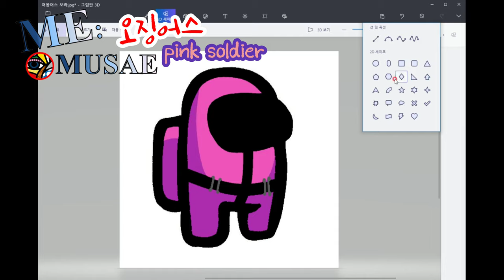그림판사용 / 어몽어스로 간단 핑크솔져 그리기 (Among Us pink soldier drawing)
PC드로잉 어플없이 그림판으로 귀여운 핑크 솔져 그리기

오징어게임 오징어게임2

✅추천영상 _@MayTreeofficial
              Squid Game (acapella)